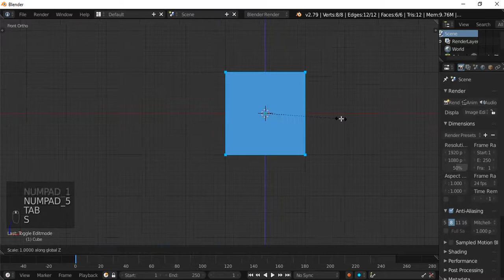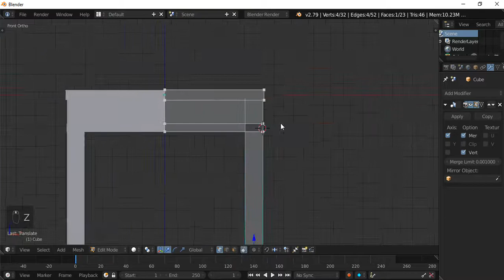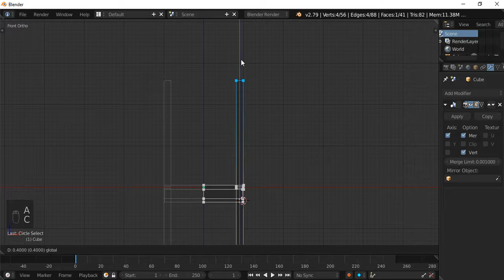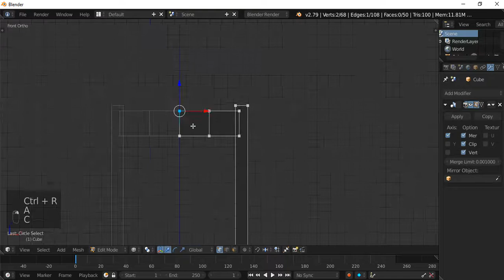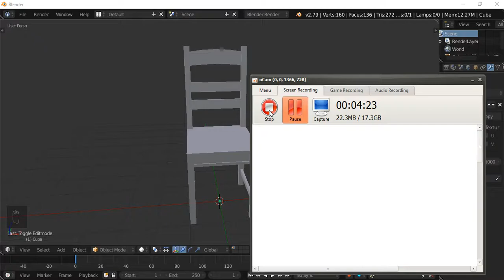Membuat Model Kursi dengan Blender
Berikut tutorial sederhana membuat kursi dengan software blender